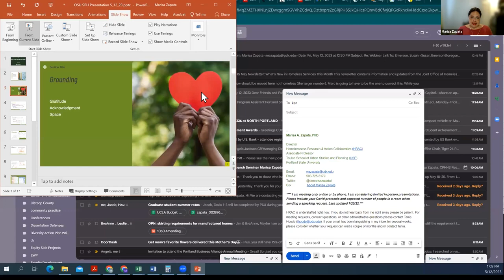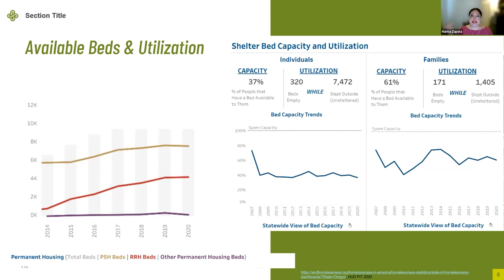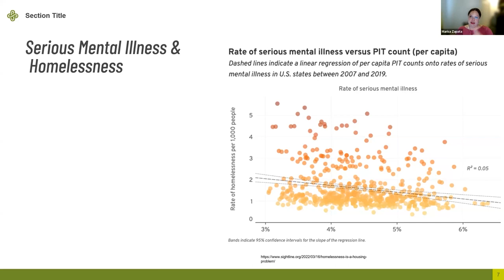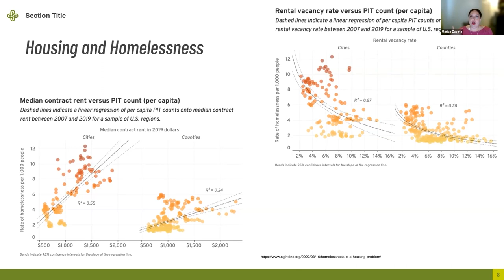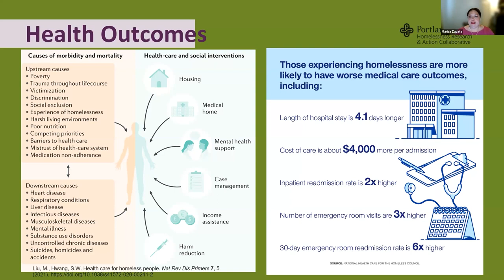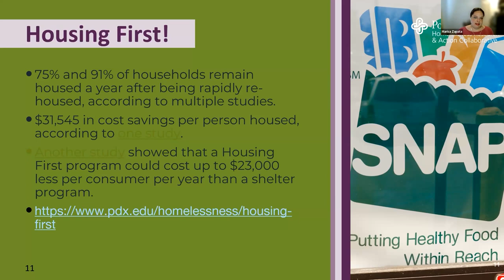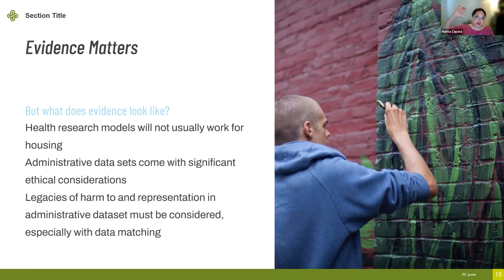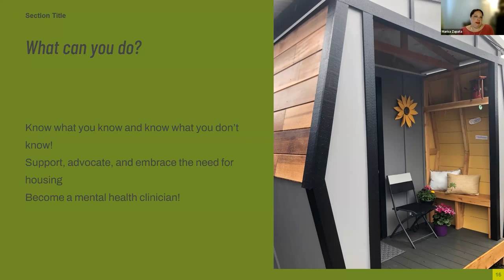Ending Homelessness: Housing and Healthcare Intersections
Marisa A. Zapata, PhD discusses why housing is central to health and essential to ending homelessness. She also examines what it means to demand housing within the health allied fields, and how to best engage in advocacy to end homelessness.

*Speaker*
Marisa A. Zapata, PhD
Associate Professor of Land Use Planning
Director of the Homelessness Research & Action Collaborative
Portland State University

As an educator, scholar, and planner, Dr. Zapata is committed to achieving spatially-based social justice by preparing planners to act in the uncertain and inequitable futures we face. She believes that how we use land reflects our social and cultural values.

Dr. Zapata’s research can be divided into three interrelated questions:
1) How can future-oriented actors plan across deeply embedded cultural differences to produce just and sustainable places;
2) How can planners prepare places to act in the face of uncertainty and the multiple futures that may unfold in a given place; and
3) What are the most effective institutional arrangements between governments and civic society to collaborate regionally? The slogan - housing is healthcare - now appears frequently in the health sector.